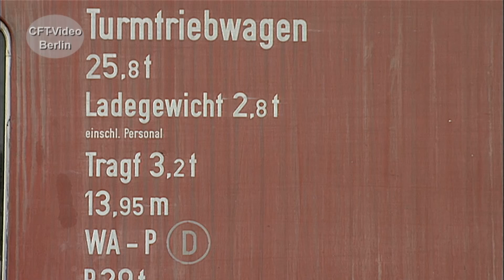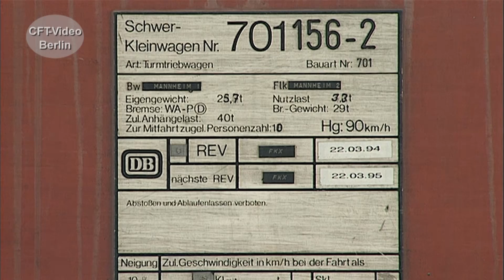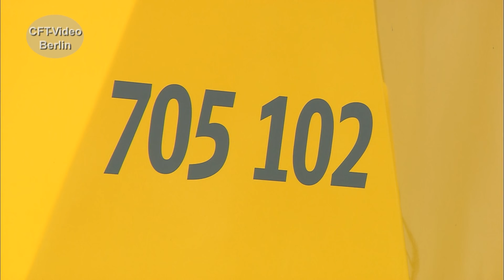Sonderfahrzeuge der DB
Der alltägliche Bahnbetrieb funktioniert ohne Bahndienstfahrzeuge nicht. Diese sind zwar allgegenwärtig und unverzichtbar, stehen aber oft nur unscheinbar am Rand. Auch der tägliche Fahrgast sieht diese Fahrzeuge oft, nimmt sie jedoch kaum wahr. Mit „gelben“ Bahndienstfahrzeugen werden der Streckenunterhalt, War­tungen und Reparaturen durchgeführt, Bau- und Messzüge gehören auch dazu. Die „roten“ Rettungszüge stehen für Notfälle bereit. Wir haben uns für eine Dokumentation die Sonderfahrzeuge angesehen. Viel Spaß beim Anschauen. Hier mehr
Für nur 2,99/Monat Kanalmitglied werden und inzwischen fast 80 Filme in voller Länge und ohne Werbung Anschauen.